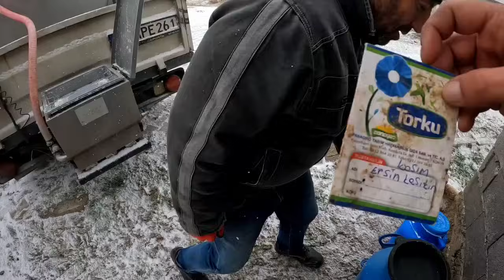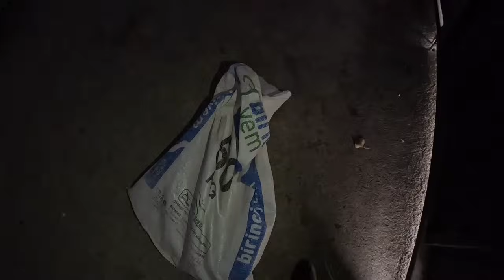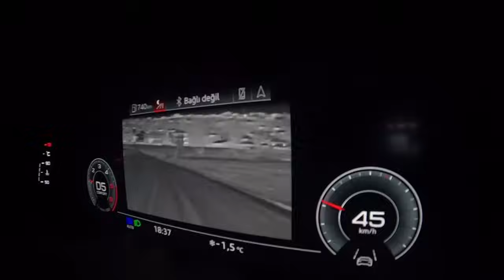Kuyu kazalım derken suyu patlattık🫣